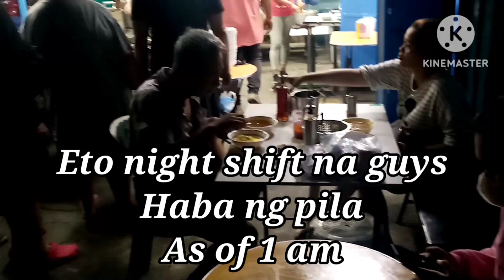Vlog 35:Dinarayong soup #5 24 hrs sa Shorthorn proj 8 QC